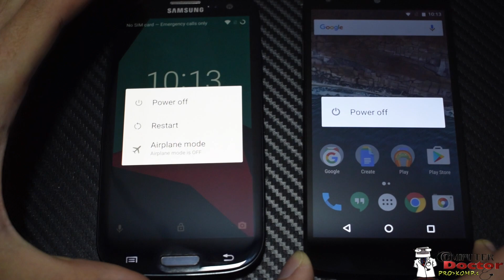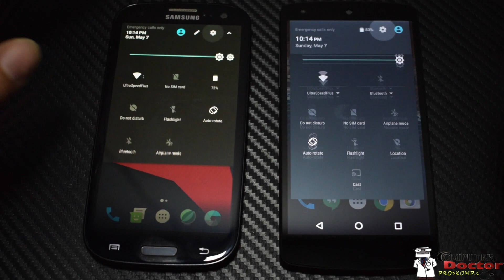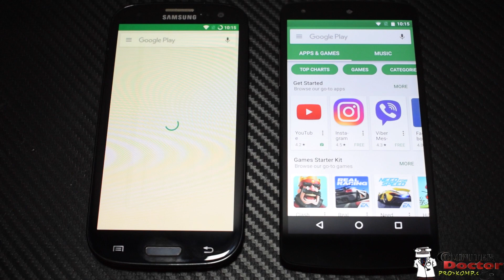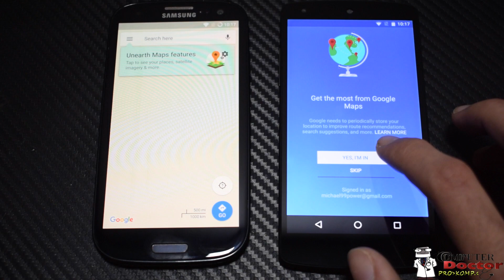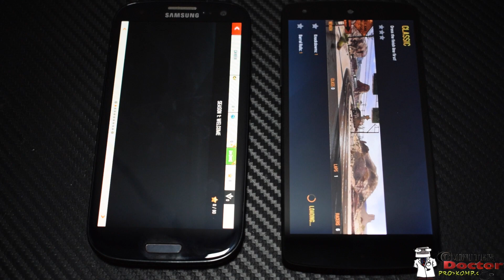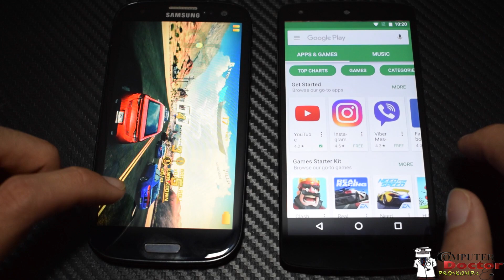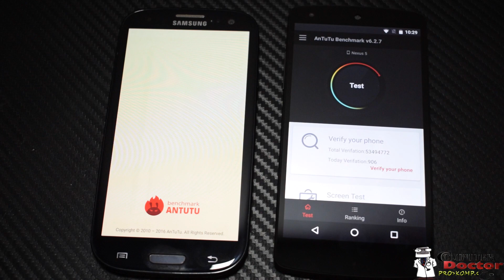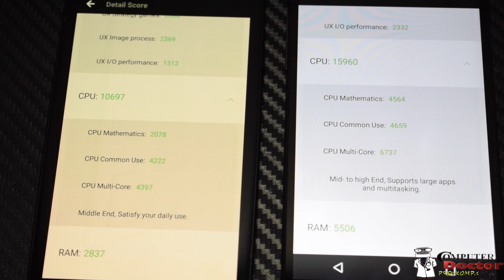Galaxy S3 LineageOS 7.1.2 VS Nexus 5 Stock Android [Speed Antutu Benchmark]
*** LOOK HERE ***

1. Galaxy S3 LineageOS Android XDA Forum
4. Nexus 5 Stock Rom

Bitcoin: 1HbXgSUJBsT7GgLF4fVJVi5GWgjxsCpEgJ
Ethereum: 0x6c6d206Cb66EFa79baAe5dC57f31fB5B4732cCf0